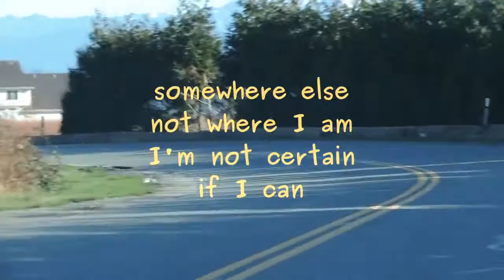When I'm Driving